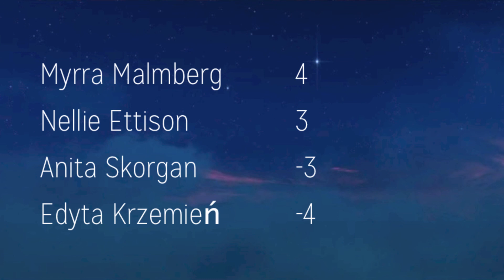Disney All-Stars (Round 2 Results)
The bottom two in each are eliminated, we're now down to only 8 voices! (and we're not voting yet, this is just results guys)